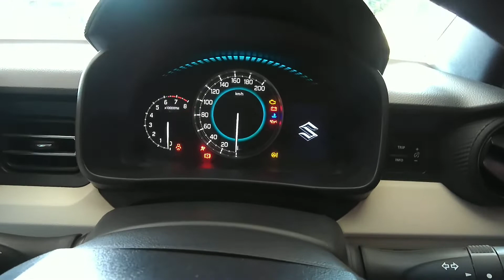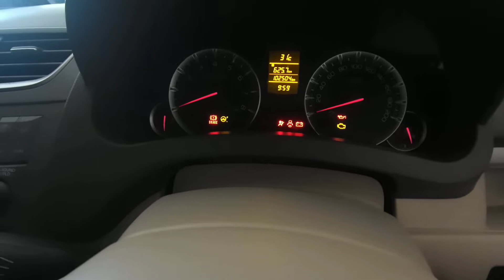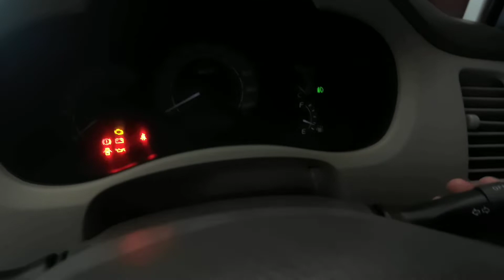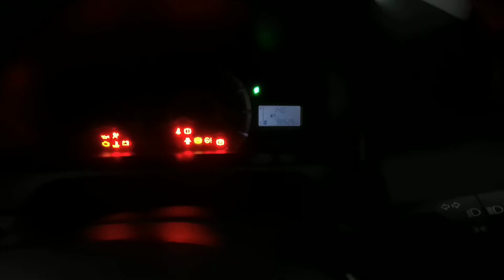Grebek Showroom Mobil Bekas Cilacap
Grebek Showroom Mobil Bekas Cilacap. Kali ini main ke showroom mobil bekas di daerah Cilacap ada mobil keluarga Suzuki Ertiga, Toyota Kijang Inova, Toyota Avanza dan Suzuki Ignis. Harga ada divideo dan unit siap pakai, Teman teman bisa menghubungi nmr tlp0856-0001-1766/ 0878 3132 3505. Bagaimana kondisinya.